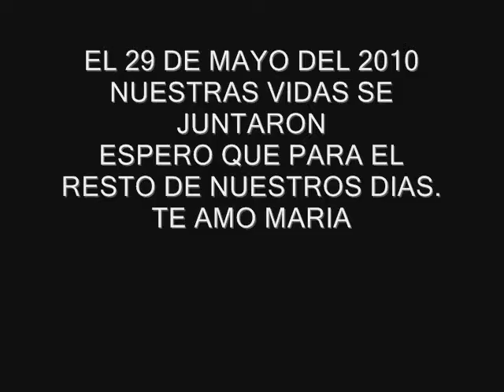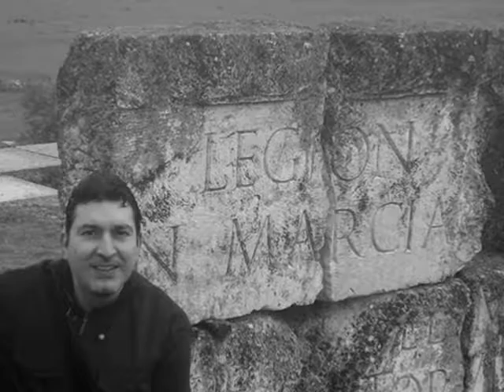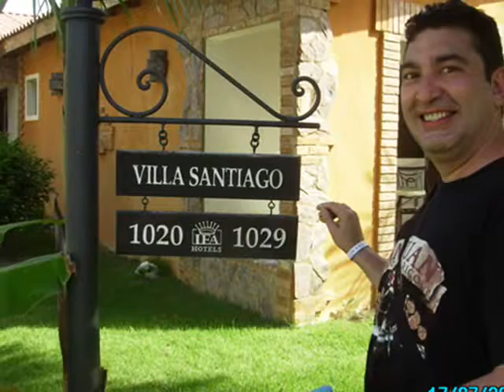viaje a maria